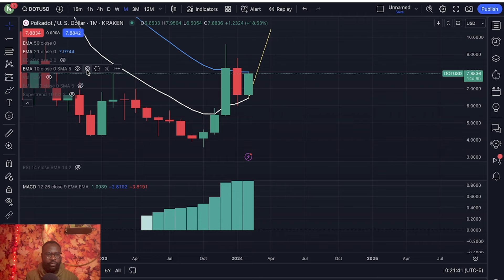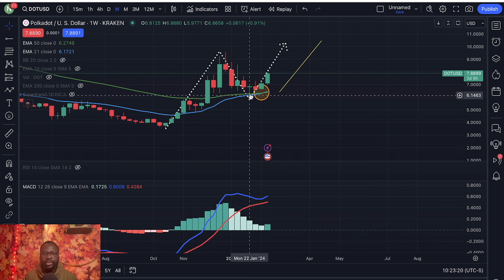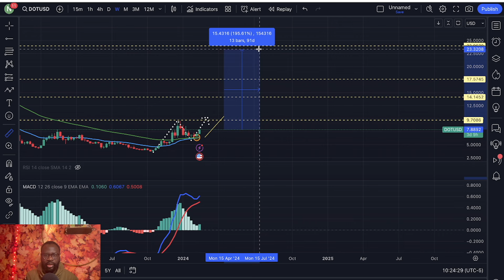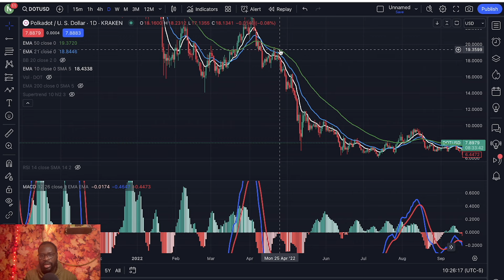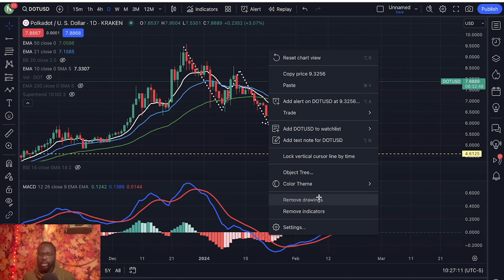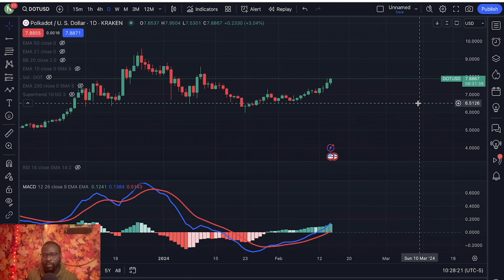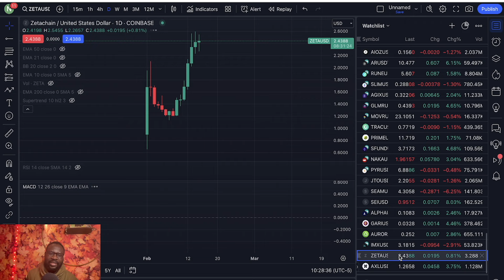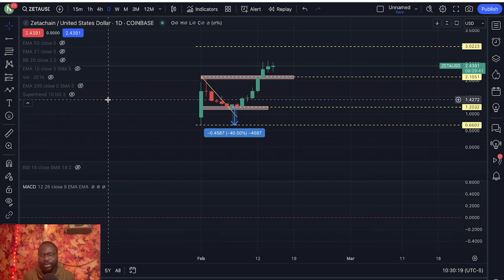🚨 ALERT!! POLKADOT HAS BEGUN THE PUMP TO $150!! MANY WILL BE LEFT BEHIND!! PRICE OUTLOOK